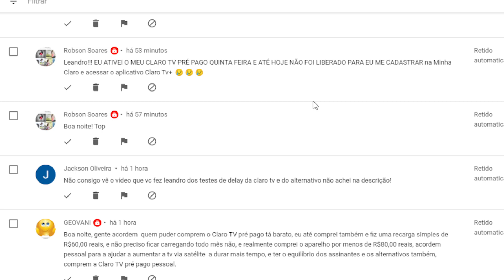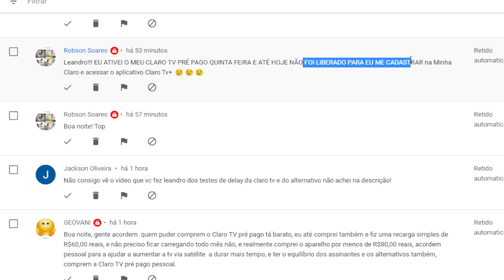COMO RESOLVER O PROBLEMA DO CLARO TV+